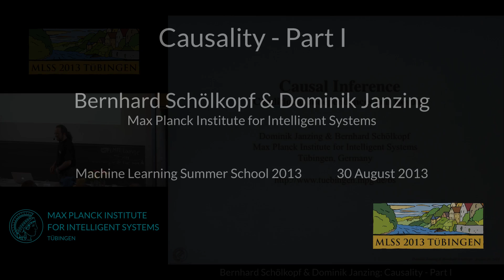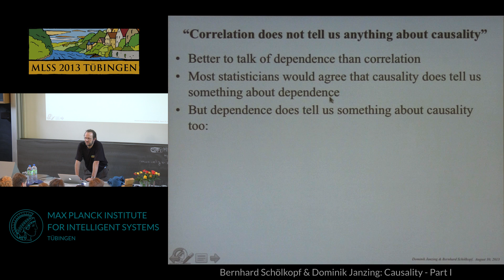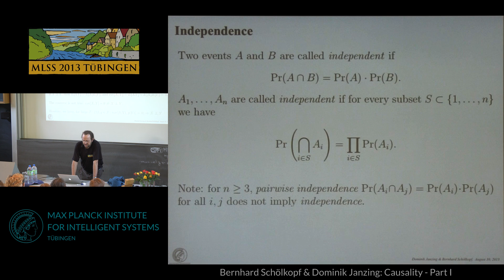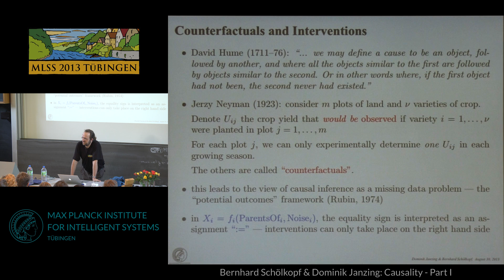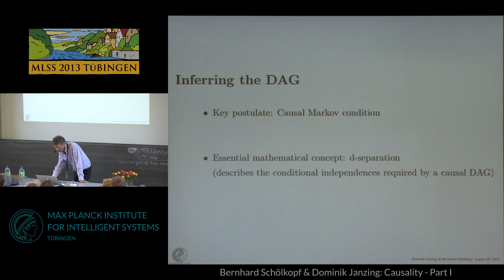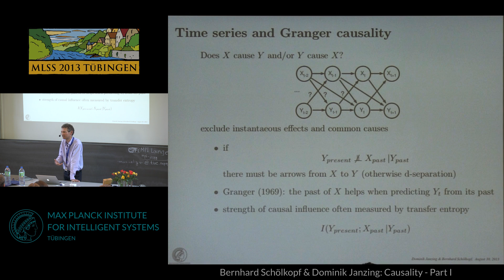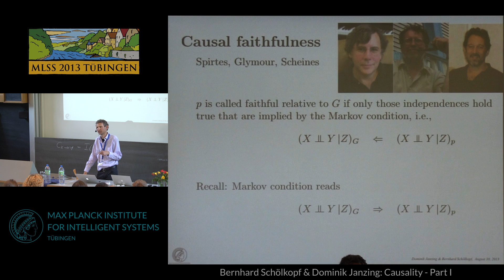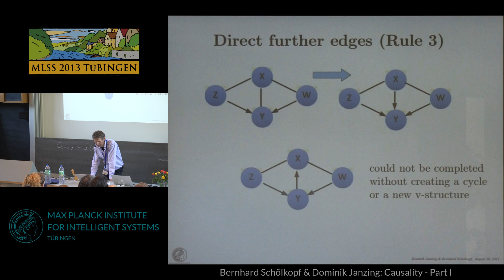Causality 1 - Bernhard Schölkopf and Dominik Janzing - MLSS 2013 Tübingen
This is Bernhard Schölkopf's and Dominik Janzing's first talk on Causality, given at the Machine Learning Summer School 2013, held at the Max Planck Institute for Intelligent Systems, in Tübingen, Germany, from 26 August to 6 September 2013.

Slides for this talk, in pdf format, as well as an overview and links to other talks held during the Summer School, can be found